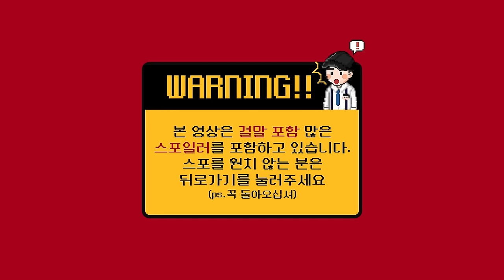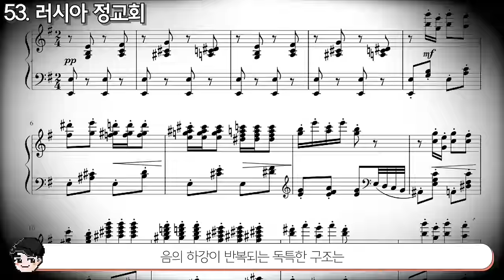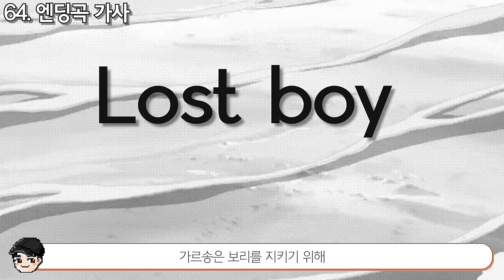괴담레스토랑 2기 떡밥? 당신이 몰라도 될 괴담레스토랑 속 100가지 TMI [빠퀴]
추억의 괴담레스토랑 2기는 꼭 나오면 좋겠네요!
나올 수도?!!